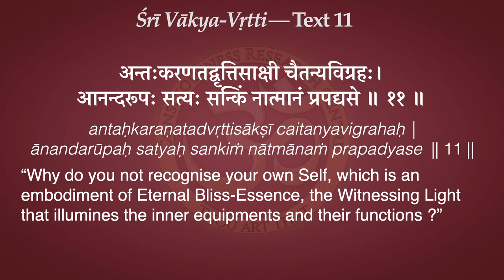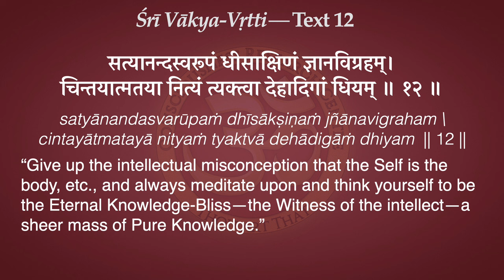Vākya-Vṛtti 11-13: Recognizing the Self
11. “Why do you not recognise your own Self, which is an embodiment of Eternal Bliss-Essence, the Witnessing Light that illumines the inner equipments and their functions?”

12. “Give up the intellectual misconception that the Self is the body, etc., and always meditate upon and think yourself to be the Eternal Knowledge-Bliss—the Witness of the intellect—a sheer mass of Pure Knowledge.”

13. “The body is not the Self. Like the pot, etc., the body also has form, etc.; and again, the body is a modification of the great elements such as ākāśa, just like the pot.”